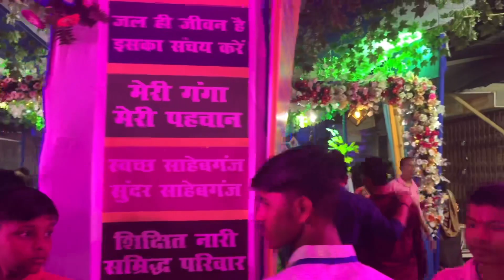Ravan Dahan Dussehravlog Sahibganj Durga Puja / Shaan 03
Today we explored the sahibganj Siddu Kanu stadium where the Dussehra program was held and here on also we explored the seens of fairs around us Like Jharna Colony , North Colony , Krishna nagar etc

BGM Song Credit🎶

2)
Song: Waesto - Heaven

3)
Video Link:

 • Andrew Applepie - Blue...

Keywords -
Sidhu Kahnu Stadium sahibganj Dussehra
Sahibganj Durga Puja Vlog Video
Sahibganj Jharkhand Navratari
Shaan 03 Durga Puje Vlog